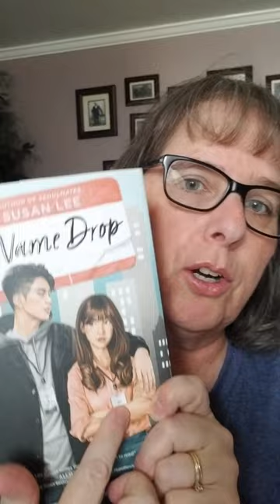THE NAME DROP by SUSAN LEE: A ONE MINUTE Review!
A summary of my thoughts on The Name Drop by Susan Lee  in ONE MINUTE!